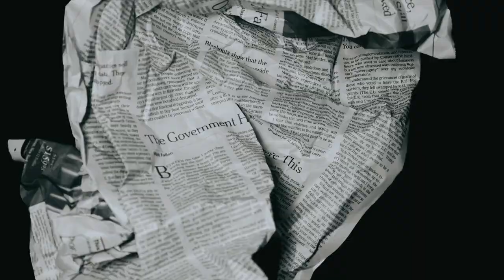Ikaw Ra Usa by Kanto Boys(Official Music Video)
You can buy us a coffee to appreciate our work